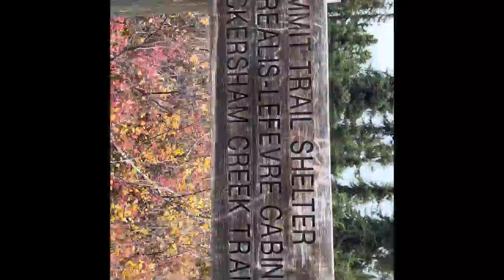Summit Trail to Wickersham Dome